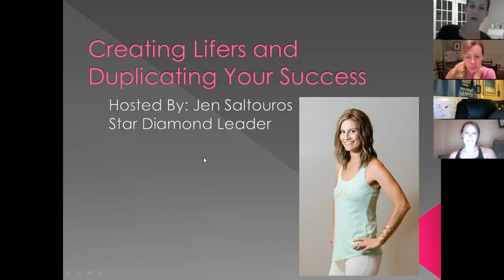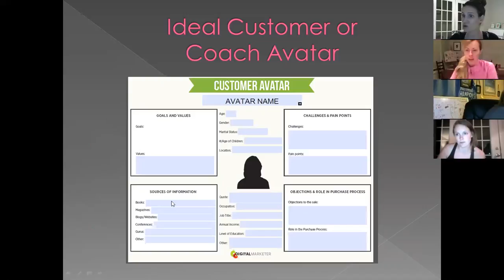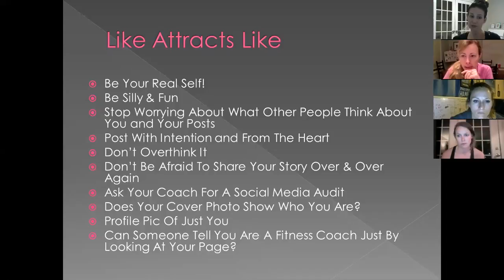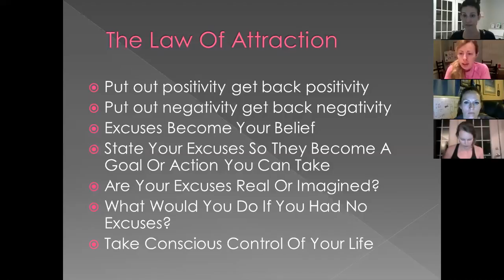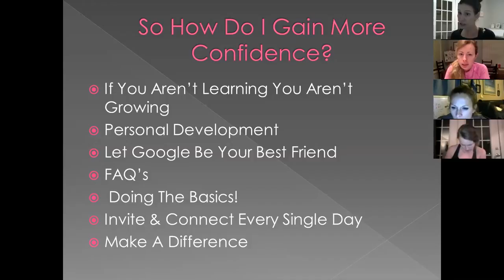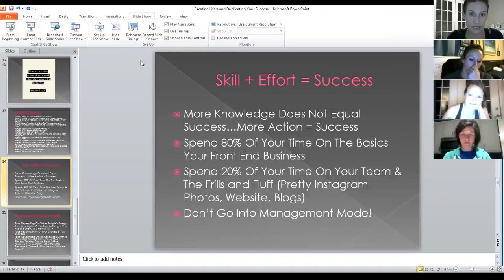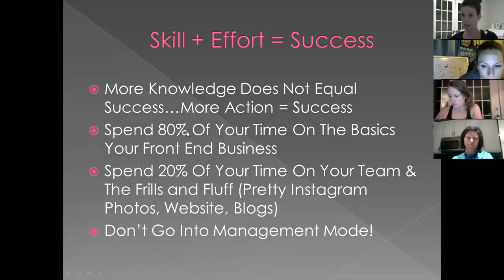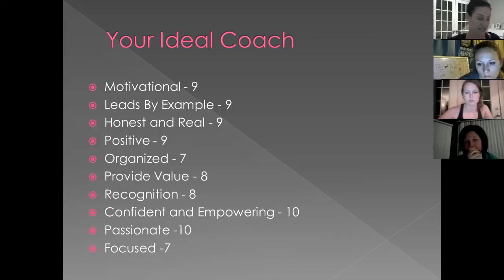Creating Lifers and Duplicating Your Success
Ready To Ignite Your Possibilities?